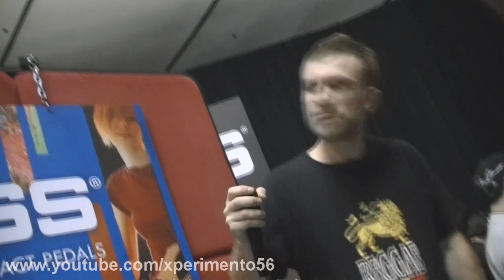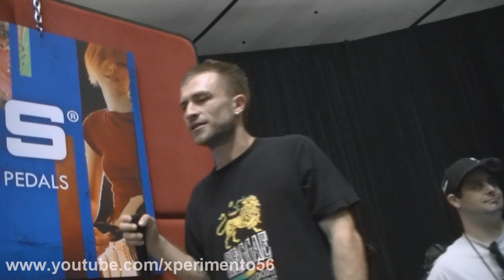Namm 2011 Performance by Dub FX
This was a small jam that Dub Fx did at Namm on Saturday the 15th.( He will also  be doing a full concert at The Grove of Anaheim on Jan,22 2011).